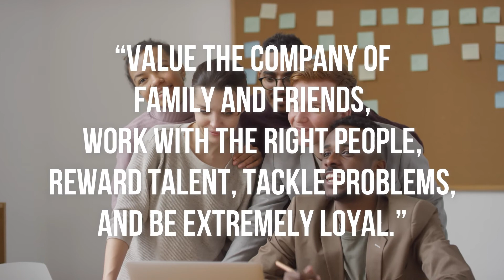परिवार औरदोस्तों का महत्व। | Why Family and Friends so important in life?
Everyone has family and friends in life. And they are both very important forces of life. but why Family & Friends so important in life? What is their importance in our life? I have shared all these things with you in this video blog, which you have seen till the last, then you will fully understand the importance of family and friends.